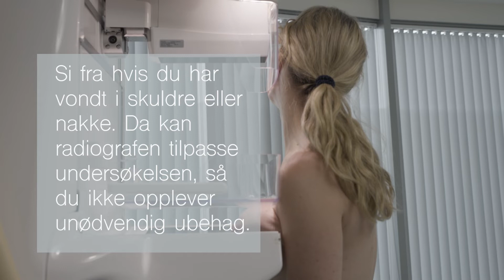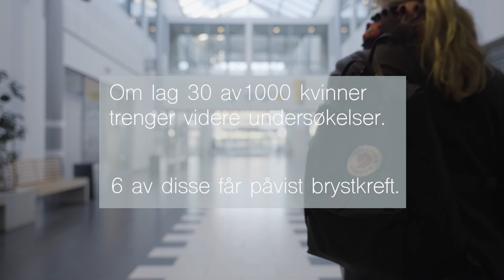Slik foregår Mammografi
Denne filmen viser hvordan en typisk screeningundersøkelse med mammografi foregår i Mammografiprogrammet.

Mammografi er en røntgenundersøkelse av brystet som brukes for å oppdage brystkreft tidlig, før det er mulig å kjenne kuler eller andre symptomer.

I filmen følger vi en kvinne som ankommer screeningenheten, hvor hun først har en kort samtale med radiografen. Deretter viser vi selve mammografiundersøkelsen, som starter rundt 02:50.

Filmen er tekstet på norsk, engelsk, ukrainsk, urdu og arabisk, slik at flere kan dra nytte av informasjonen.

På kanalen vår @kreftregisteret6364  finner du filmen med engelsk, polsk og somali tale.